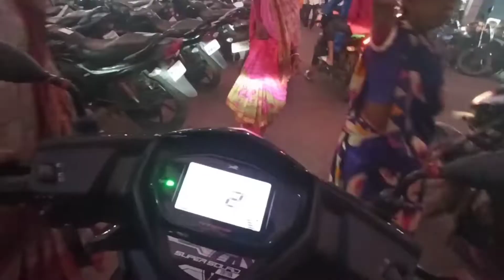my first moto vlog me papa ki pari bich me agye 😡😤 accident ho hi jata